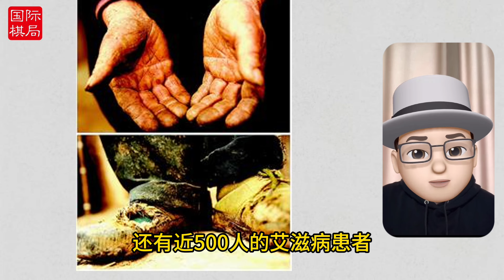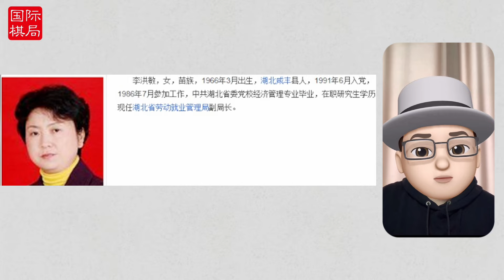县委书记工作细节，为什么会买官卖官，官恶则民刁，大风起于青萍之末 ｜｜县委书记｜县官｜陈行甲｜巴东县｜卖官｜买官